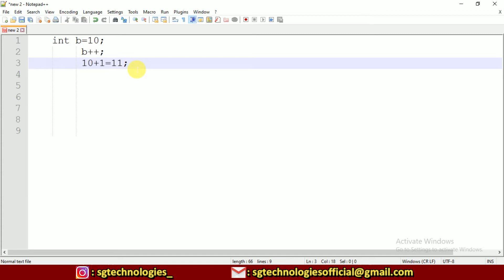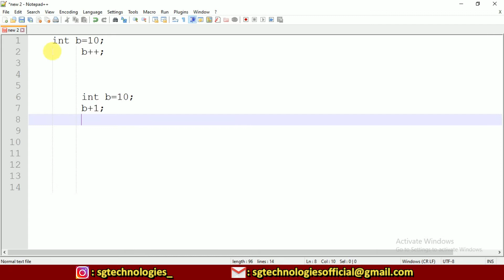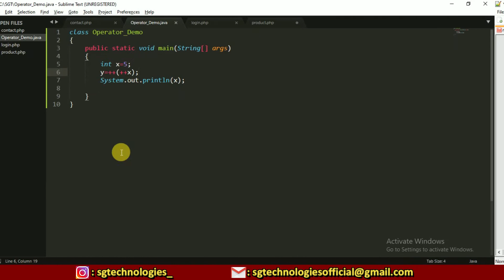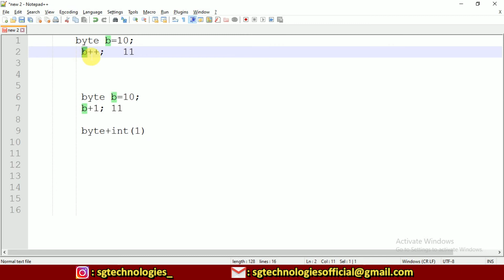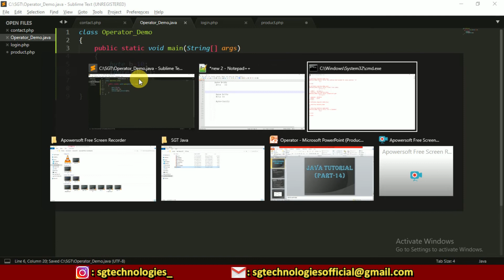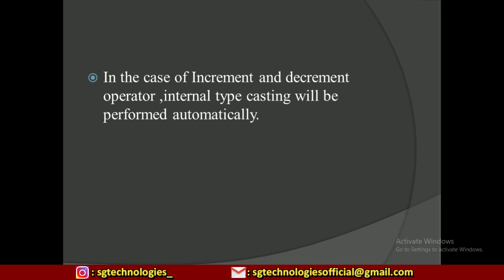Increment & decrement operator in Java (part-2) "core java tutorial for beginners Lect- 15 in हिंदी"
Hey friends welcome to the Core Java Series of SGT Group...

This Core Java Course will help you understanding the various Fundamental of Java in depth.. You will start feeling confident in Java and You will be able to write Code using Java. you can build any application using Java...

This video explains about Increment and decrement operator in Java.. Where We discussed difference between about  Z++  &  Z= Z+1

Java is General Purpose and High level programming language used to develope mobile application, Desktop Application, Web Application, Machine Learning, Mathematical Applications...

You can watch this Video to increase your coding Skills. This video will be helpful for Computer Science Students..

Our aim is to provide free and quality education in terms of a student's need and the trends In IT sector...